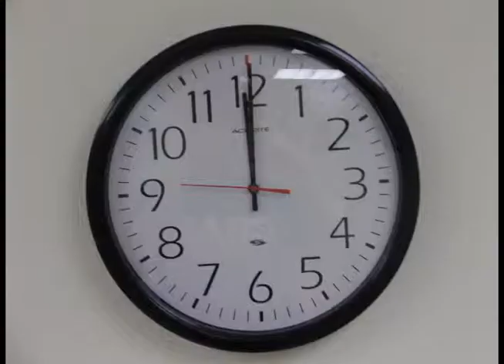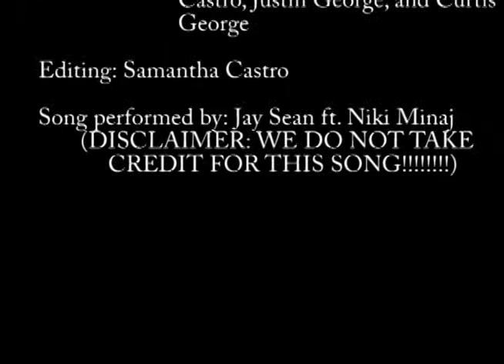"2012" stop-motion music video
Animation project using the effects of stop motion. we do not take credit for the making of this song.